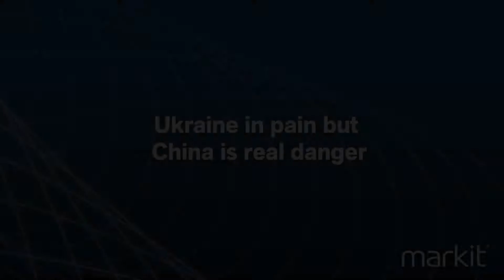Ukraine in pain but China is real danger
Why is Ukraine the main story in the credit markets? Markit's credit expert Gavan Nolan discusses the current political unrest in the Ukraine and its effect on the credit markets.